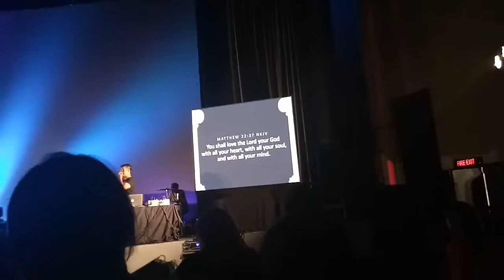ATTENDED THE FEAST AT SM CITY CEBU CINEMA 3 VLOG